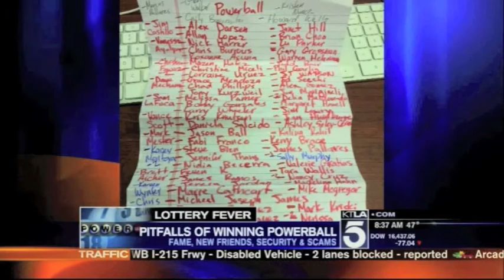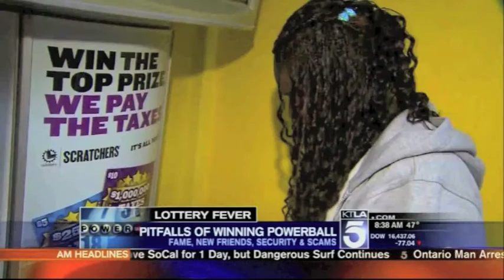CFP David Rae on KTLA 5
CFP for Trilogy Financial David Rae, offers advice about what financial and legal steps to take when playing/winning the lotto on KTLA 5.